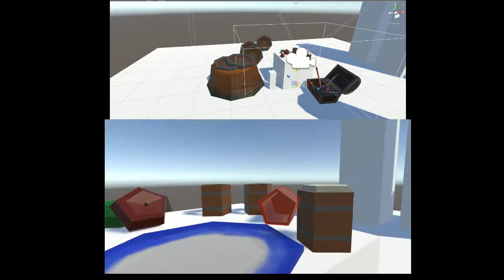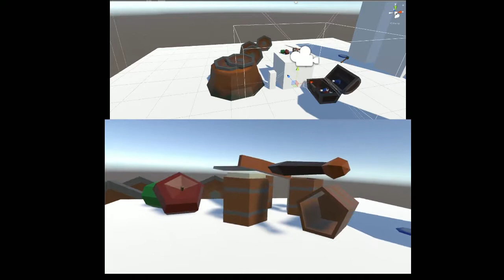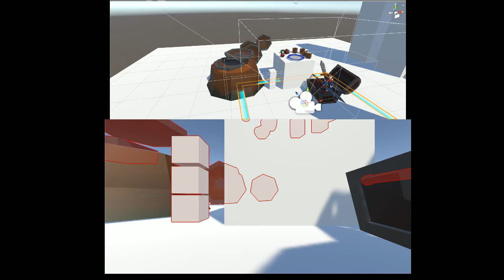Wands and Swords - Object grabbing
This is an old video I made some time ago.